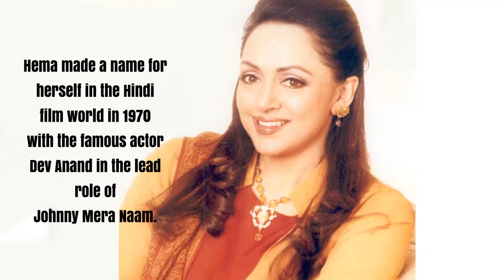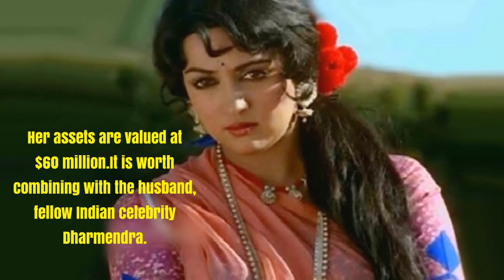অভিনেত্রী হেমা মালিনীর জীবনী, শিক্ষাগত যোগ্যতা, পরিবার, স্বামী, সন্তান এবং আরও অজানা অনেক তথ্য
হেমা মালিনী একজন ভারতীয় চলচ্চিত্র অভিনেত্রী, লেখক, পরিচালক, প্রযোজক, নর্তকী এবং রাজনীতিবিদ। সম্প্রতি ৭১ বছরের পা দিয়েছেন বলিউডের কিংবদন্তি তারকা হেমা মালিনী,জন্ম: ১৬ অক্টোবর ১৯৪৮ ।হিন্দি চলচ্চিত্র শিল্পে তিনি 'ড্রিম গার্ল' বা 'স্বপ্নের তরুণী' নামে পরিচিতি । সর্বমোট ১১ বার ফিল্মফেয়ার পুরষ্কারে সেরা অভিনেত্রী হিসেবে মনোনয়ন পান। ২০০০ সালে তিনি পদ্মশ্রী সম্মাননা লাভ করেন। তার অভিনীত প্রথম Tamil চলচ্চিত্র  ইদু সাথিয়া যেটি ১৯৬২ সালে মুক্তি পেয়েছিলো ।১৯৬৮ সালে হিন্দি চলচ্চিত্র শিল্পের মহানায়ক রাজ কাপুর এর সঙ্গে হেমা অভিনীত স্বপ্ন কা সৌদাগর চলচ্চিত্রের মাধ্যমে রূপালি পর্দায় অভিষিক্ত হন। তিনি নায়ক ধর্মেন্দ্র ও রাজেশ খান্নার সাথে জুটি হয়ে অনেক হিট চলচ্চিত্রে অভিনয় করেন। হেমা ১৯৭০ সালে খ্যাতিমান অভিনেতা দেব আনন্দ এর সঙ্গে  জনী মেরা নাম এ মুখ্য ভূমিকায় অভিনয় করে মোটামুটি পরিচিতি পেয়ে যান হিন্দি চলচ্চিত্র জগতে ।  ১৯৭১ সালে শাম্মী কাপুর এবং রাজেশ খান্না অভিনীত চলচ্চিত্র আন্দাজ এ হেমা একজন অল্পবয়স্ক বিধবার চরিত্রে অভিনয় করেছিলেন । হেমা মালিনী জাতিগতভাবে একজন তামিল, তার মায়ের নাম ছিলো জয়ালক্ষ্মী চক্রবর্তী এবং পিতার নাম ছিলো ভিএসআর চক্রবর্তী।